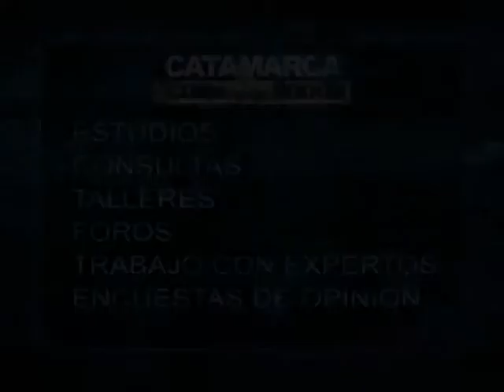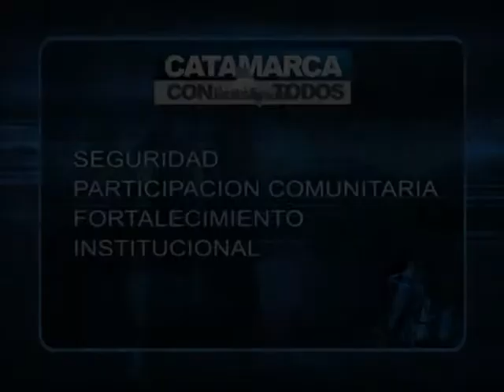Spot Catamarca con Todos (large)